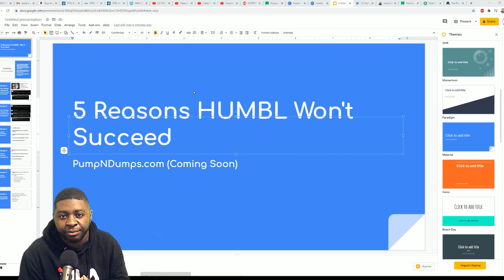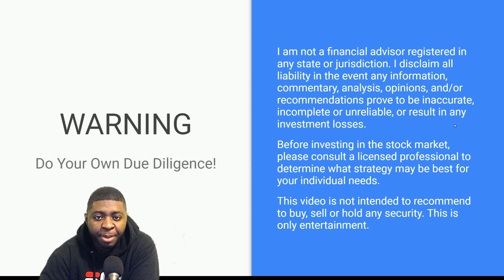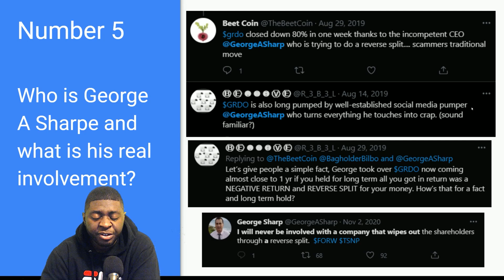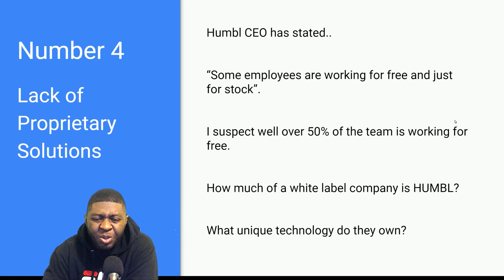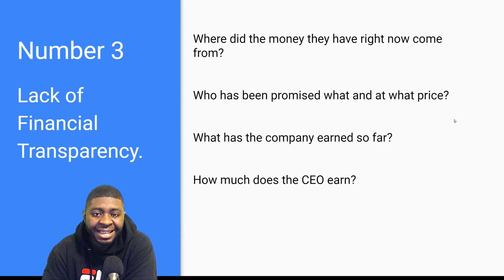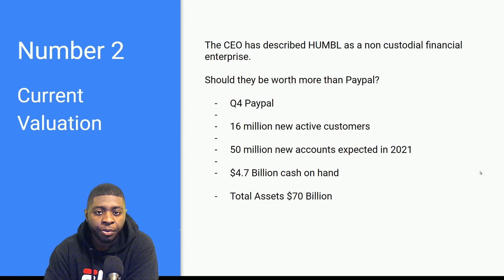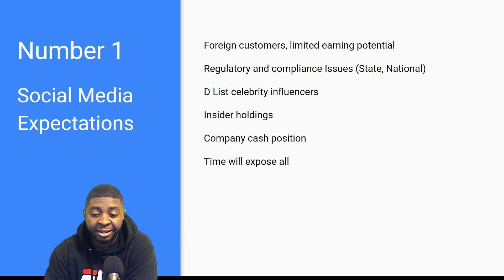5 Reasons $HMBL HUMBL is a LOSING Trade!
My name is Lassal Inungu. I have spent thousands of dollars learning how to to trade stocks. Name any trading guru and I've bought their course or watched their videos. I wasted 3 years of my life studying worthless tactics like gann trading, elliot waves, moon cycles and other stupid trading methods frequently taught on youtube and in person seminars.

Only after reading "Technical Analysis of the Financial Markets" by John J. Murphy and "Mastering the Trade, Third Edition" by John Carter did I finally learn that basic indicators like Moving Averages are all one person needs to successfully trade the markets along with a determined  mindset.

I have built this youtube channel to share my journey with others to document my growing skillset and to learn from others. I hope you find my videos useful. Some useful links are below.